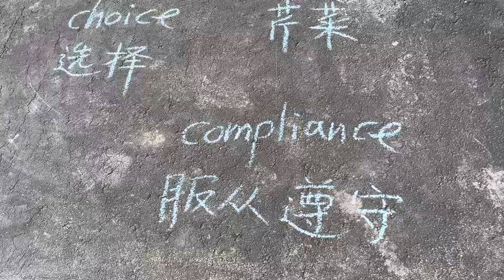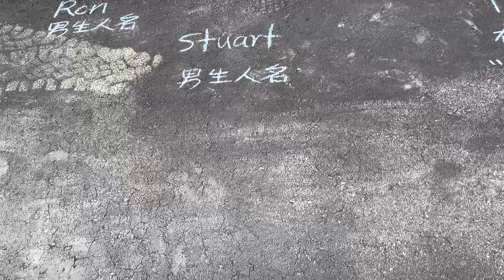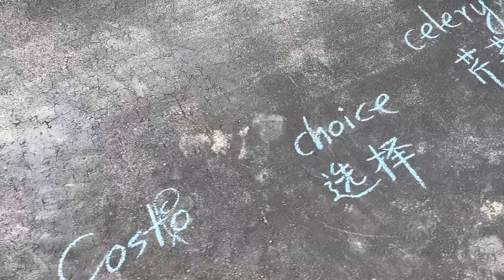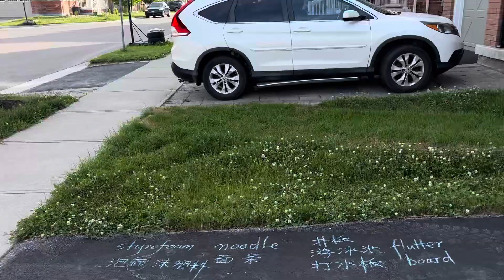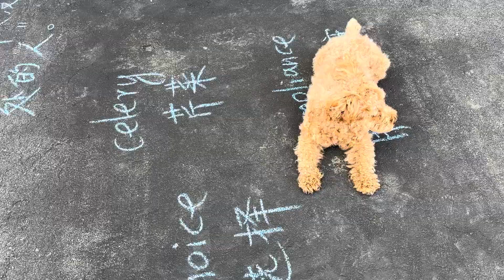I feel happy when I see a puppy. Sometimes I feel dizzy and my head hurts. But when I see a puppy,